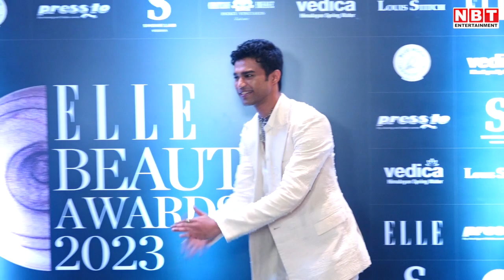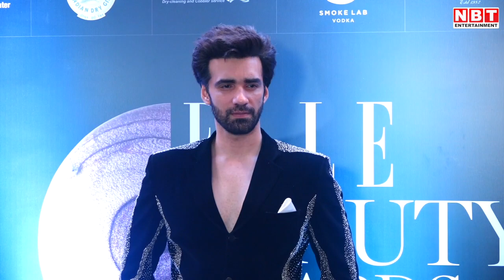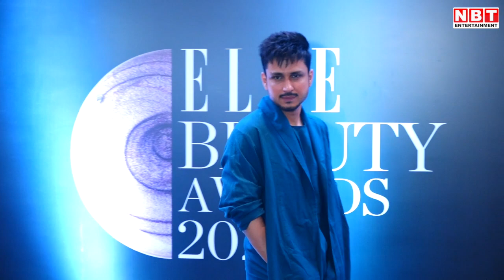Bhumi Pednekar and Rakul Preet Singh Looks at Red Carpet: सज धज कर पहुंची भूमि से लेकर रकुल प्रीत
Bhumi Pednekar and Rakul Preet Singh Looks at Red Carpet: सज धज कर पहुंची भूमि पेडनेकर से लेकर रकुल प्रीत सिंह